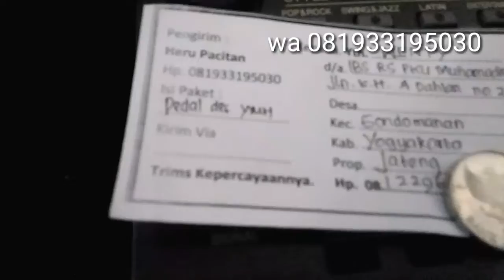Pedal Des Yamaha Jogja